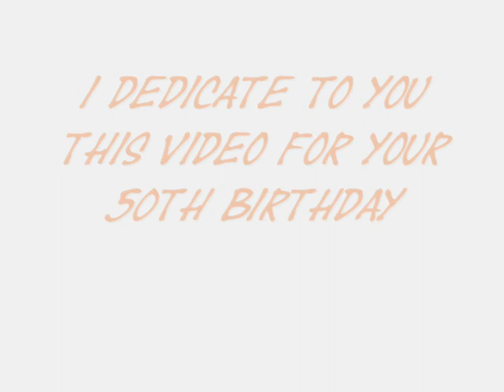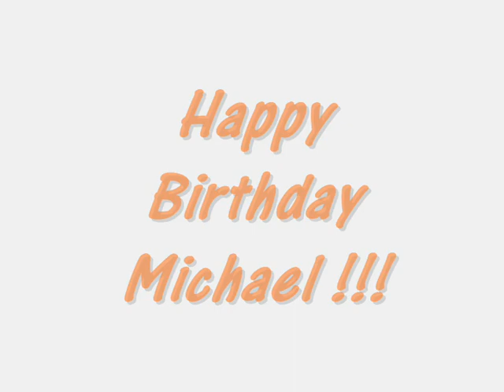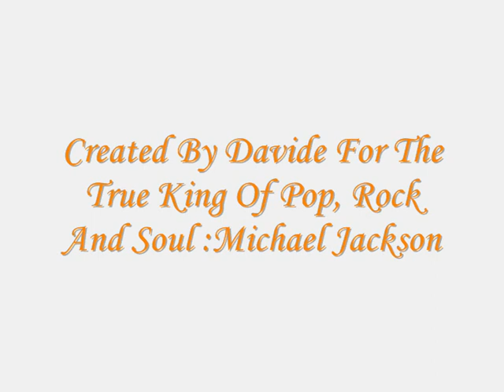Happy Birthday Michael Jackson For Your 50th !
Happy Birthday Michael!!!
Michael I wish you so much serenity and all the good of this World. I hope you are happy, this is what's really important. You can always count on love of your fans all around the World. For me, you are a fantastic person, unique, sensitive and you have a beautiful soul. With your music, your voice, your dance ,I feel fantastic emotions, and I thank you very much for this. You are as a brother, a guide, that I take as example.
A genius, an artist ,a young soul, a king. All this into one great man: Michael Jackson.
God bless you and your family. Happy Birthday again!

With Love, Davide, your Italian fan